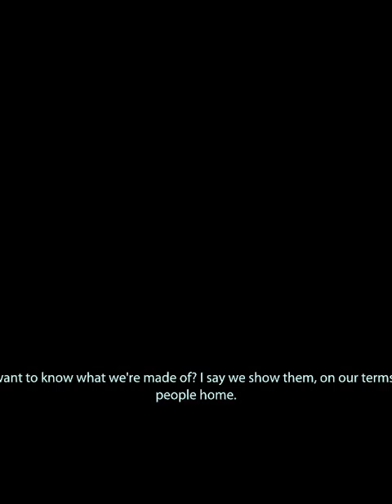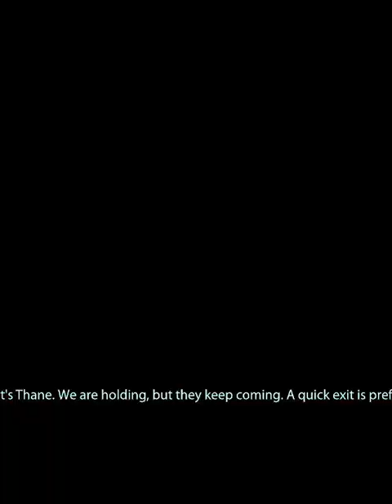Ending The Collectors - Mass Effect Legendary Edition episode 55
Time to end this. The reapers think they're gods or something. Well, its time to show them what we can do. Ready the black hole gun.